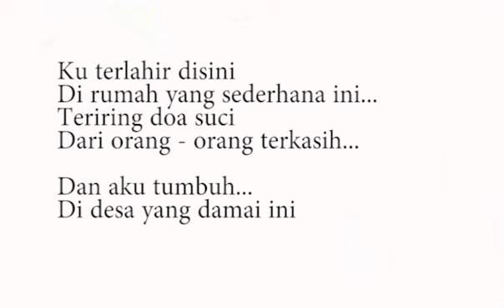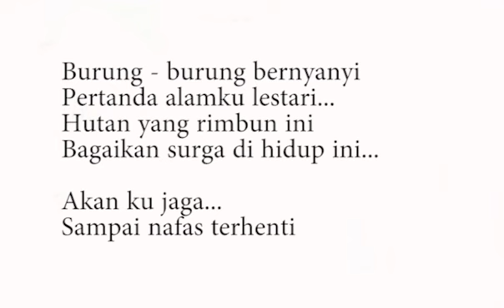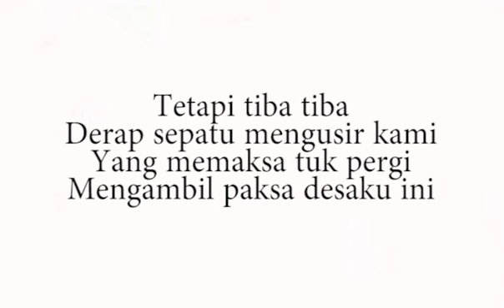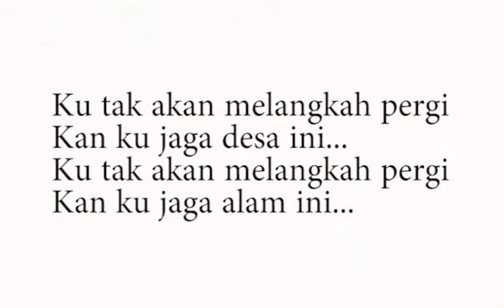Solidaritas Untuk WADAS - RUKUN RASTA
Doa terbaik untuk saudaraku masyarakat Wadas,Purworejo,Jawa Tengah